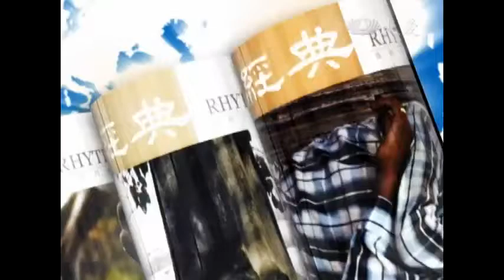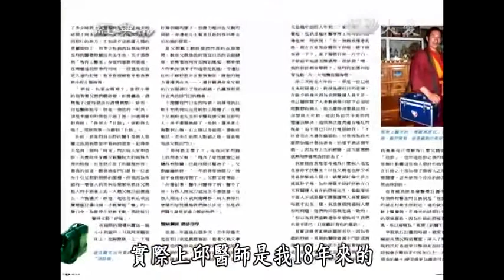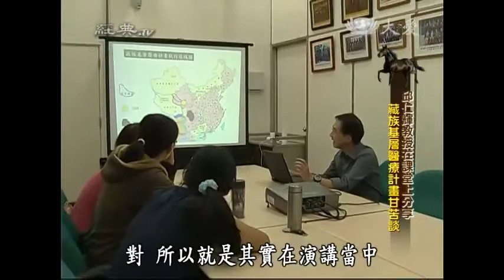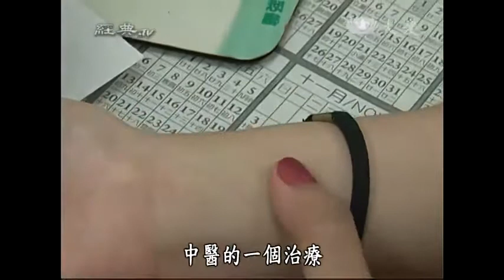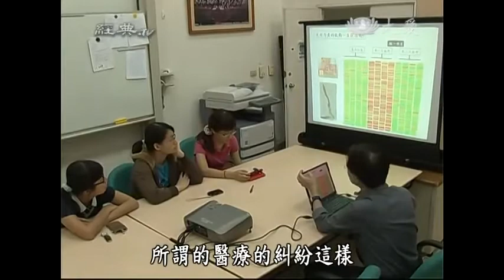20130526《經典TV》【書摘】高原台北青藏盆地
從藏醫傳統醫學的感動和省思，到在台北榮總的癌症門診的診療經驗；從一望無際的高原美景，到高樓林立的盆地景觀。邱仁輝醫生除了探討現代醫療與傳統醫學融合與對立的問題，以及在惡劣的高原天候和貧乏的物質環境中，如何推行青海省玉樹藏族自治州基層醫療計畫之外，也述說著他在台北榮民總醫院診間與病患及家屬間的互動和對話。而同時又不斷的回憶他成長過程中與父親之間的故事與關係以及如何影響他成為今日的外科醫生。

　　本書有五大章節，每一章節又分四小標題。最後邱仁輝醫生還整理了一份如何面對癌症的整合治療的相關訊息，讓對這方面有需要的病患與家屬提供初步的認知與了解。

作者簡介

邱仁輝醫師

　　台北市人，父親為台灣早期的外科醫師，自幼即承襲父親「劍膽琴心」的教導。高雄醫學院畢業後實習於台大醫院，任台大醫院第一屆外校實習醫生總代表。畢業後於台北榮民總醫院完成住院醫師訓練，任一般外科主治醫師。任職期間，於一九八九年完成國立陽明大學臨床醫學研究所博士訓練，兼任臨床醫學研究所副教授，並於一九九九年取得教育部部定教授資格。除此之外，並任榮總網球社社長達五年之久，期間帶領台北榮總網球隊榮獲外科醫師公會、台北市醫師公會，及全國醫院網球聯誼賽個人組與團體組的多項冠軍。

　　於外科主治醫師期間，有感於現代西方醫學對癌症治療的限制，乃投入中國傳統醫藥學的研究，專門研究整合醫學及針灸中藥療效機轉的探討。於二○○三年至二○○九年期間，兼任陽明大學傳統醫藥研究所所長，目前致力於整合醫學的臨床應用，於二OO六年開始整合醫學的教學課程與研究，並於二OO九年於台北榮總開設乳癌整合醫療門診的建立，提倡「運用科學的方法來證實其療效，並達到使用安全的目的」為中心思想的癌症整合醫學。

　　自一九九六年起，與王志宏先生共同執行「馬背上醫生」的醫療計畫，主要在四川省甘孜州培訓當地基層醫療人員，解決高原牧民「缺醫少藥」的窘境。自一九九六年起至二○○八年止，共培訓三百廿六名村級鄉村醫生，自二OO九年開始，在青海省玉樹藏族自治州執行基層醫療計畫，與王志宏先生同維護青藏高原上牧民的健康，與促進當地的醫療發展。